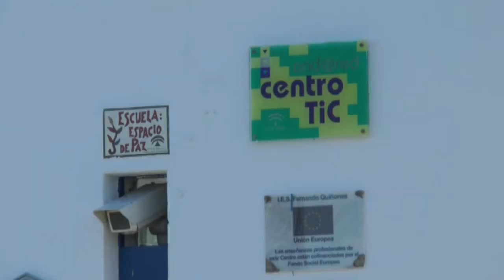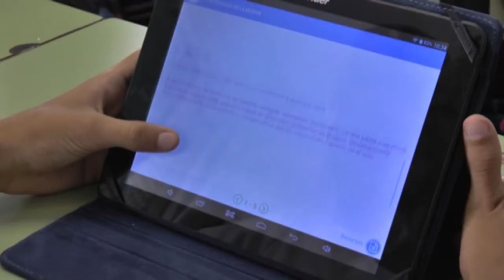IES FERNANDO QUIÑONES PIONERO EN MEDIOS TELEMÁTICOS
El Fernando Quiñones, pionero en Andalucía en la implementación de medios telemáticos en el aprendizaje.
Este centro es el único de la región en el que el alumnado dispone, desde el curso 2016/2017 de una tableta digital personal proporcionada gratuitamente por el centro durante toda la ESO.